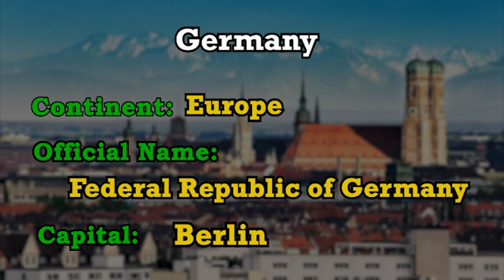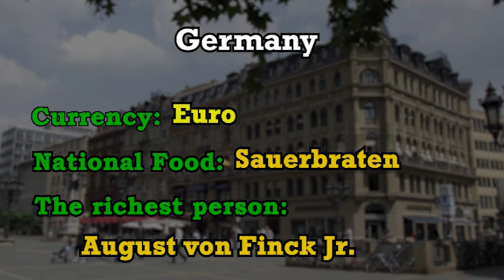Germany world countries statistics information knowledge educational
Here are the informative videos about countries. This one is about Germany. We will upload them in alphabetical order.
You will watch statistics and information about all the countries and famous people across the globe from this channel. We will try to simply bring everything that matters the most in our world in front of your eyes in the simplest ways. By watching our channel, not only you will increase your knowledge of the world we live in but also you will help us (a refugee couple) to have financial support for our lives.
Make sure to comment on your beautiful ideas about this channel.